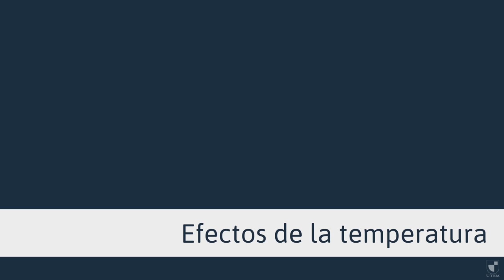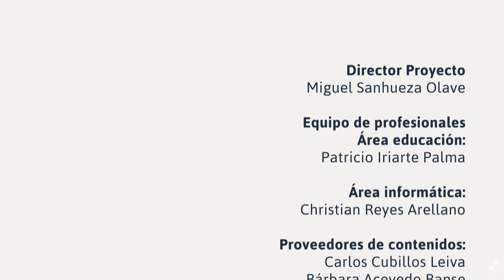Química: Disoluciones, factores que la afectan - Traful UtemVirtual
Exposición de los factores que afectan una disolución.

Objetivos:
- Comprender cuales y como afectan los factores.

Esta video cápsula contiene los siguientes conceptos: Solventes Polares, Solventes Apolares y Temperatura.

Créditos:
Música y sonidos:

Plugin:
Animation Composer

Proveedores de contenidos:
Carlos Cubillos Leiva.
Bárbara Acevedo Banse.

Profesor:
Miguel Avellan Luna.